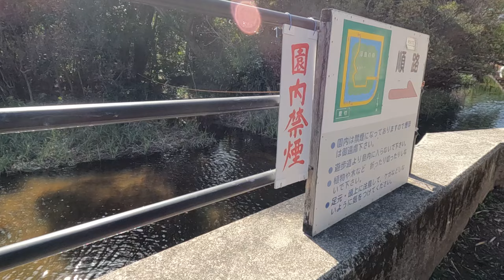浮島の森、池に巨大な浮島、新宮市の市街地に（２０２４年２月２８日）